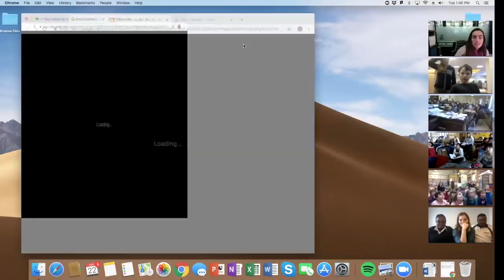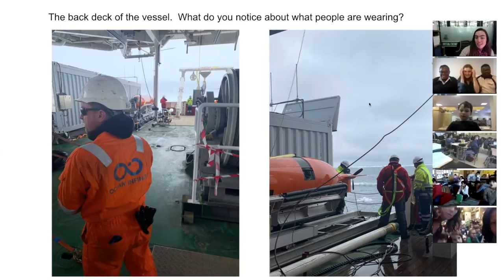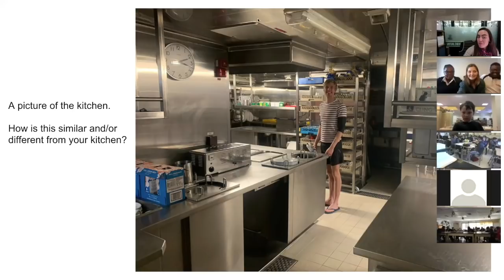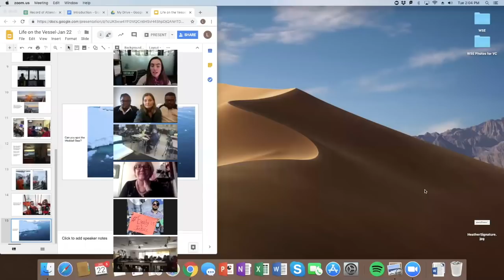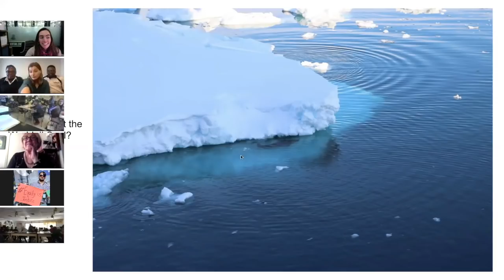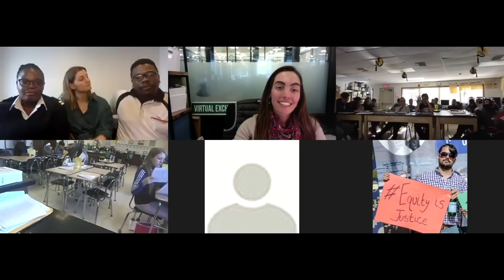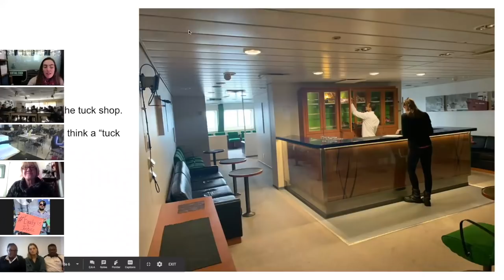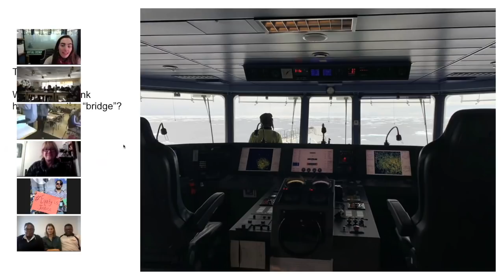Weddell Sea Expedition Life on the Vessel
On January 22, 2019 members of the Weddell Sea Expedition 2019 in Antarctica connected with Reach the World classrooms across North America. On board the S.A. Agulhas II, Holly Ewert is joined by Purser and Navigation Officer Sibongile Azini, and Chief Steward Jermaine Gambo as they share stories and answer students questions about life on the vessel.